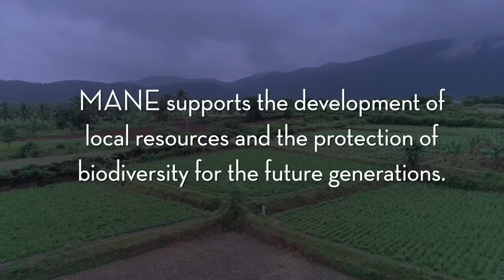The re-birth of enfleurage by MANE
Developed in Grasse and widely used since the beginning of the 18th century, enfleurage is an ancestral extraction technique that uses animal fat to absorb the aromatic compounds of plants. At MANE, we decided to reinvent enfleurage through a respectful process using natural vegetable oils in order to capture the exact smell of delicate flowers and seize their olfactive signature.
Paired with our JUNGLE ESSENCE™ supercritical extraction, E-PURE JUNGLE ESSENCE™ is the perfect blend of tradition and modernity, and an open path to new emotional extracts.